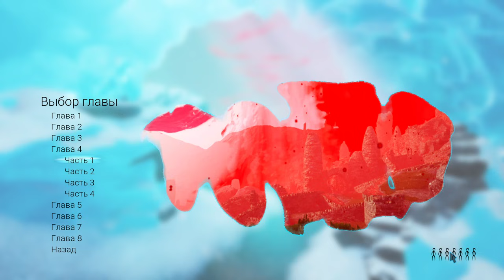КАК НАЙТИ ВСЕ СКИНЫ в игре Spirit of the North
КАК НАЙТИ ВСЕ СКИНЫ в игре Spirit of the North. ОБНОВА в спирит норт. Spirit of the North на русском и МИСТИК на волк, лиса, лошадь, рысь, медведь, орел, гепард, лев, львица. спирит норт обновление и НОВЫЕ МИСТИК СКИНЫ. Spirit of the North взлом. спирит норт клипы. спирит норт приколы. Spirit of the North взлом. Spirit of the North читы. SpiritoftheNorth спирит норт